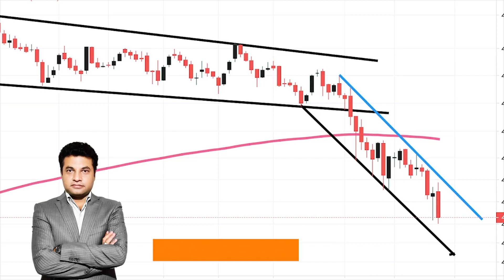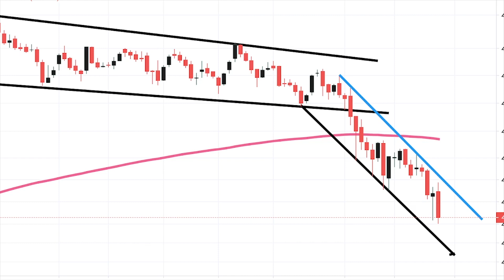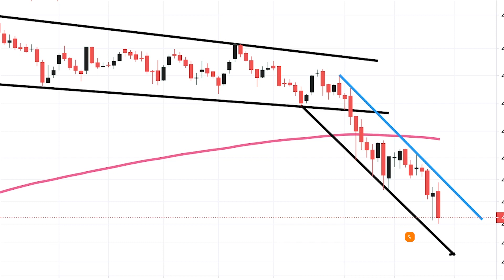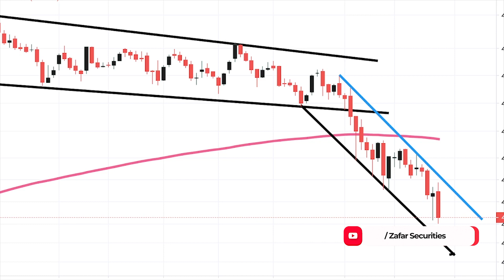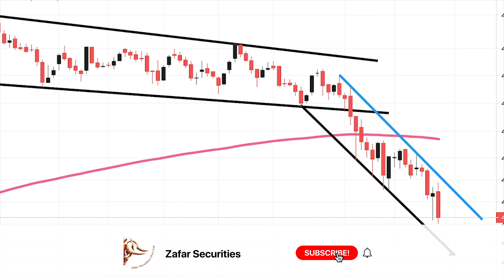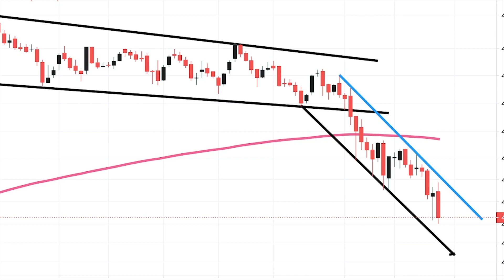Karachi Stock Exchange Daily Market Update 13 October 2021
KSE Karachi Stock Exchange Today Market Update (in Urdu) 13 October 2021 with Naeem Akhtar, Market Analyst, Zafar Securities Pvt. Limited This video explains: - KSE Market Summary - Karachi Stock Exchange Today - KSE100 index Today - KSE100 index - 100 index - PSX Summary

zafarstocks1